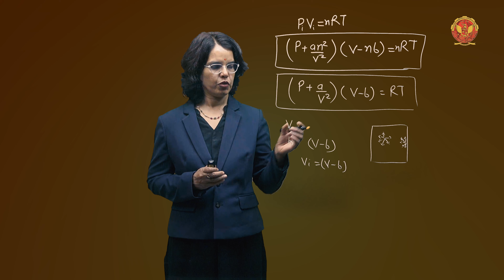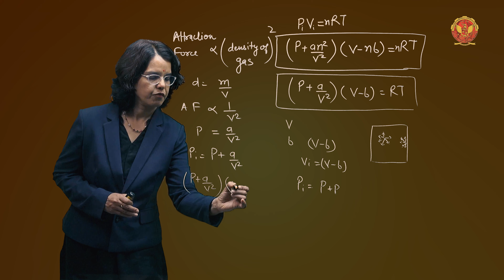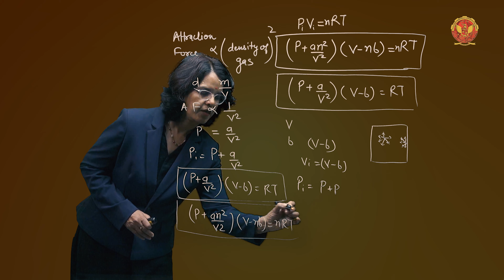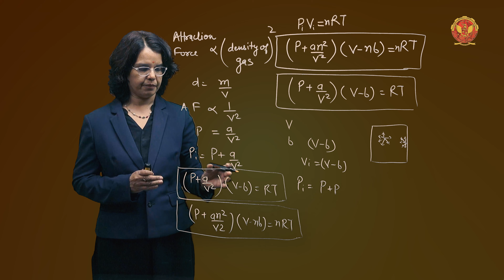3.3.3 Van der Waal’s Equations | Chemistry -1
UNIT 3 CHEMISTRY

3.3.3 Van der Waal’s Equations

Welcome to our in-depth series on Intermolecular Forces and Potential Energy Surfaces! This unit, part of our broader educational playlist, provides a thorough exploration of the forces that govern molecular interactions and the concept of potential energy surfaces. Whether you're a chemistry student, a professional in the field, or someone with a keen interest in molecular science, this guide will equip you with essential knowledge and insights.

3.0 Introduction to Intermolecular Forces and Potential Energy Surfaces:
Kick off your learning journey by understanding the basics of intermolecular forces and potential energy surfaces. Discover their significance in molecular interactions and chemical reactions, and how they impact various physical properties and behaviors of substances.

3.1 Introduction:
This section sets the stage for a deeper exploration of the various types of intermolecular forces. You'll learn about the basic principles of these forces and their role in molecular interactions, providing a foundation for the detailed discussions that follow.

3.2 Types of Intermolecular Forces:
Dive deep into the different types of intermolecular forces that influence the behavior of molecules. This section covers:

3.2.1 Dipole-Dipole Interaction: Learn about interactions between polar molecules where the positive end of one molecule attracts the negative end of another.

3.2.2 Dipole-Induced Dipole Interaction: Understand how a polar molecule can induce a dipole in a nonpolar molecule, resulting in an attraction.

3.2.3 Induced Dipole-Induced Dipole Interaction (London Dispersion Force): Explore the weakest, yet universal force acting between all atoms and molecules due to temporary dipoles.

3.2.4 Hydrogen Bonding: Study the strong type of dipole-dipole interaction involving hydrogen atoms bonded to highly electronegative atoms like oxygen or nitrogen.

3.3 Equation of Real Gas and Critical Phenomena:
Examine the behavior of real gases, which deviate from ideal gas laws under certain conditions, and understand critical phenomena.

3.3.1 Differences between Ideal and Real Gases: Identify the key differences in behavior between ideal and real gases.

3.3.2 Deviation of Real Gases and Van Der Waal’s Equation: Learn about the deviations real gases exhibit from ideal gas laws and how Van Der Waal’s equation corrects for these deviations.

3.3.3 Van Der Waal’s Equations: Understand the mathematical formulation and significance of Van Der Waal’s equations in describing real gas behavior.

3.3.4 Liquefaction of Gases and Critical Constants: Explore the conditions under which gases liquefy and the importance of critical constants in this process.

3.3.5 Critical Phenomena and Andrews Experiments: Delve into the critical phenomena observed in gases and the historical experiments conducted by Andrews.

3.3.6 Relation between Critical Constants and Van Der Waal’s Constants: Learn how critical constants are related to Van Der Waal’s Constants.

3.3.7 Joule-Thomson Effect and Inversion Temperature (T): Study the Joule-Thomson effect and its significance in gas behavior and temperature inversion.

3.4 Potential Energy Surfaces:
Explore the concept of potential energy surfaces, which represent the energy landscape of molecular interactions and reactions. Understand how these surfaces are used to predict reaction pathways, intermediates, and transition states.

This unit is perfect for chemistry students, professionals seeking to deepen their understanding of molecular interactions, and anyone fascinated by the intricacies of intermolecular forces and potential energy surfaces.

Don't miss out on this comprehensive guide to mastering intermolecular forces and potential energy surfaces!

Let us know your thoughts and any topics you’d like us to cover in future videos!